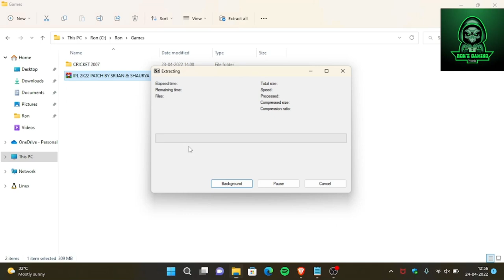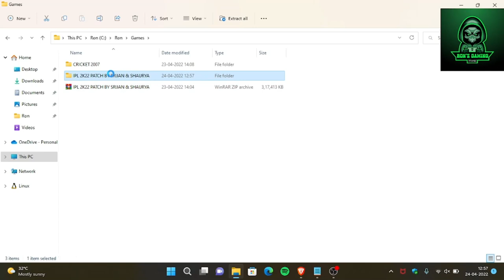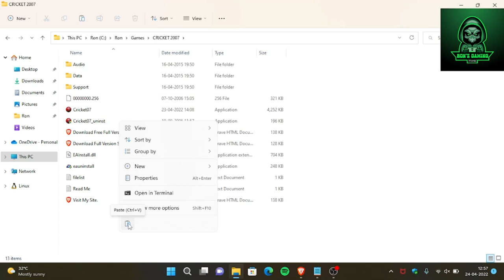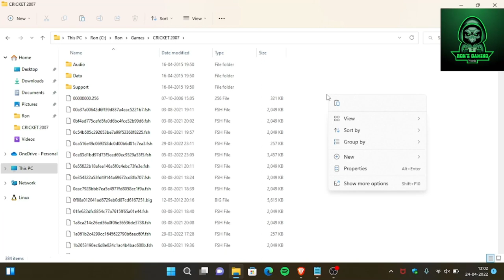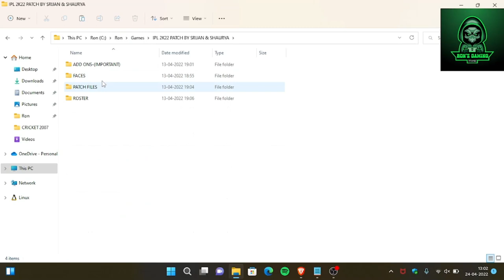TATA IPL 2022 Patch for Cricket 07 | Latest Patch | Ron's Gaming World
Hello Guys, Welcome to Ron's Gaming Worlds.
In this Video I will show how to download and install IPL22 patch for cricket 07